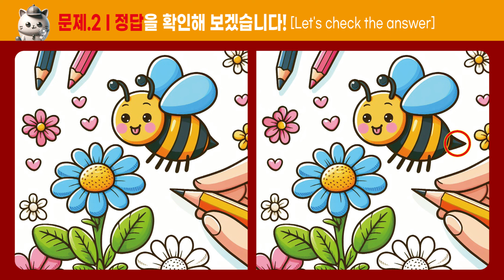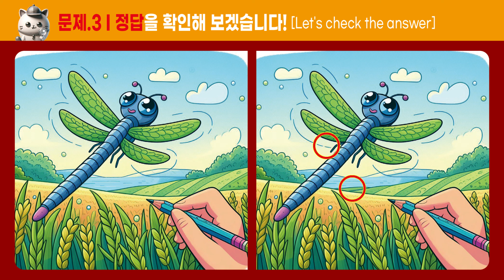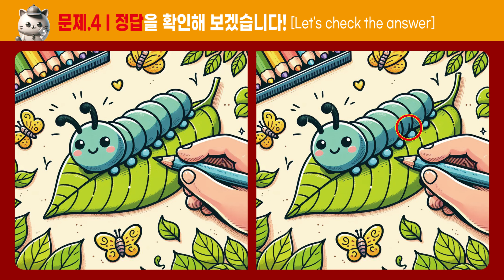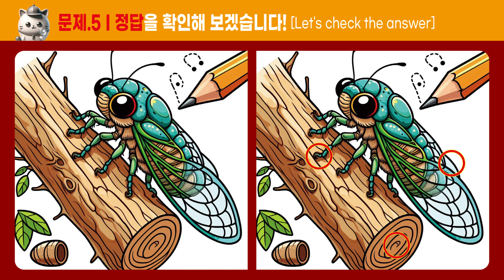[다른그림찾기]_128_다 찾으면 관찰력 천재입니다! [두뇌운동/치매예방]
1.집중력 2.관찰력 3.기억력 4.인지력 5.인내력

Chapter
00:00:00 시작인사
00:15:20 문제1
01:00:00 문제1정답
01:07:10 문제2
01:51:20 문제2정답
01:59:00 문제3
02:43:10 문제3정답
02:50:20 문제4
03:35:00 문제4정답
03:42:10 문제5
04:26:20 문제5정답
04:34:00 끝인사